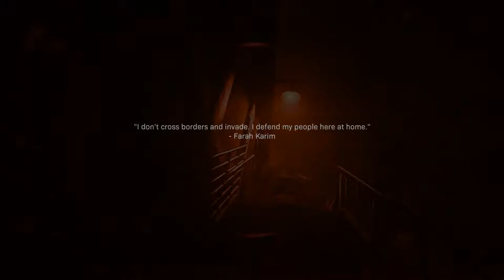Modern Warfare 2019 Campaign - Episode 1